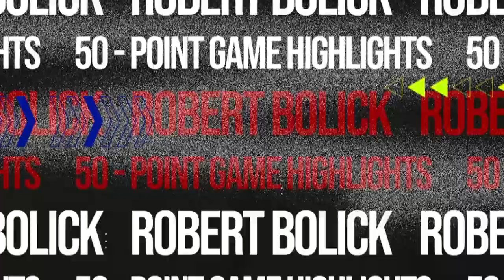Robert Bolick 50-point game highlights | Flashback Friday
NorthPort Batang Pier’s Robert Bolick recently erupted a career-high 44-point performance leading to a PBA player of the week award.

Bolick, before his professional basketball career, made history as well as one of the star players of San Beda Red Lions. Remember his 50-point performance during the NCCA 2018? Watch this!